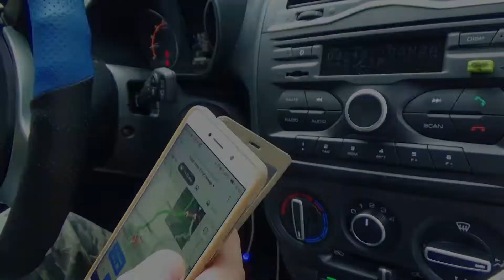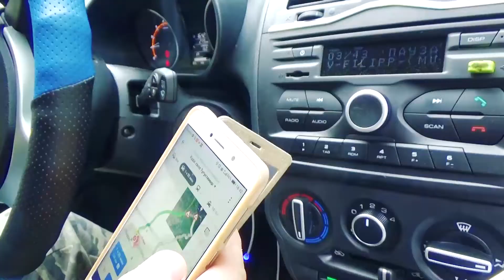Есть Новый маршрут. Поехали! Трейлер канала.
Russian family  Жизнь в России. Инесса и Тимур (город Оренбург)

Помощь на развитие канала:
Контакты указаны для рекламных предложений и важных вопросов!